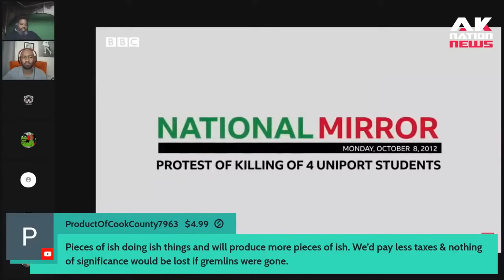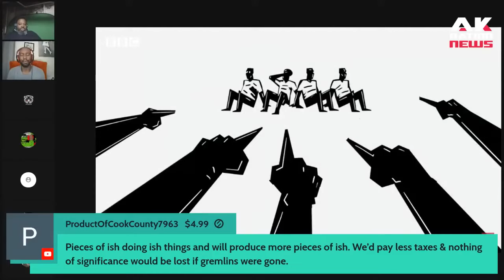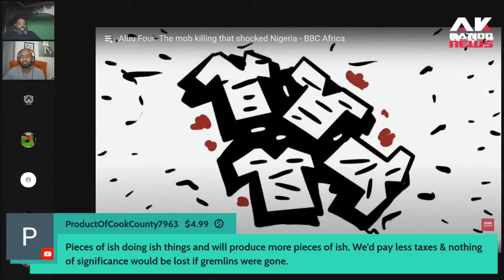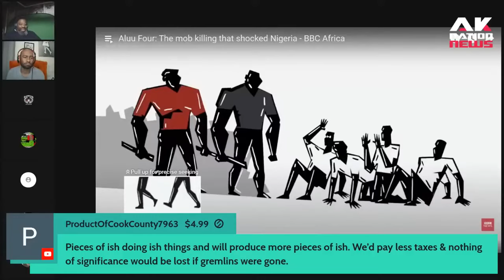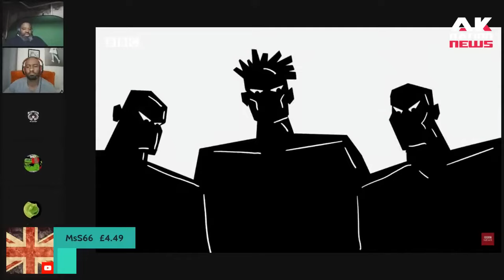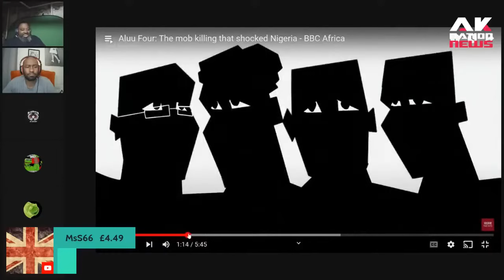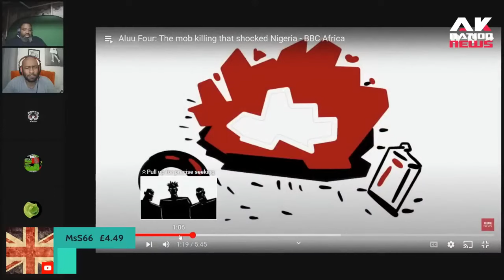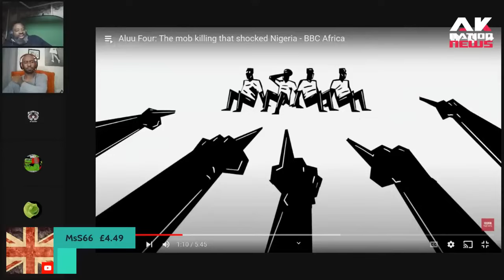There is a case in Africa that is similar to the Tyre Nichols situation only far worse.